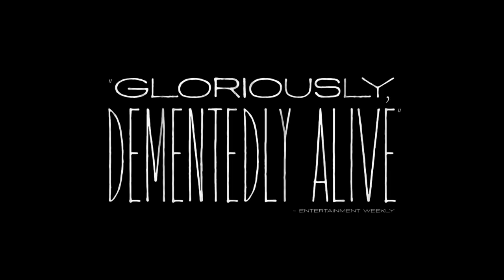October 19, 2023